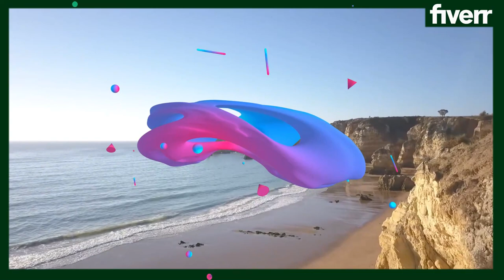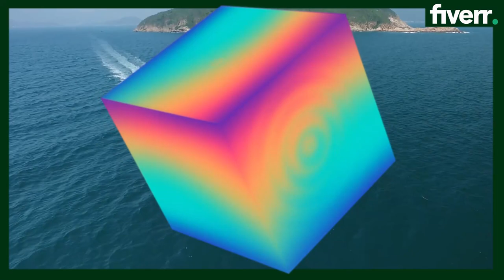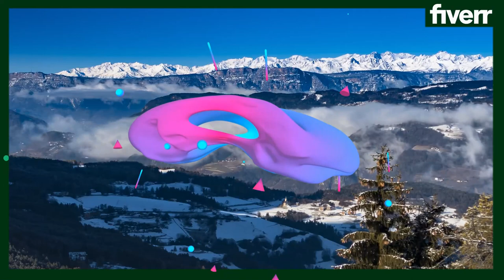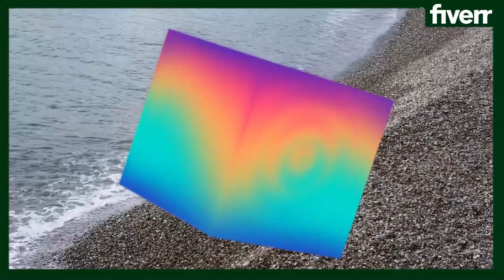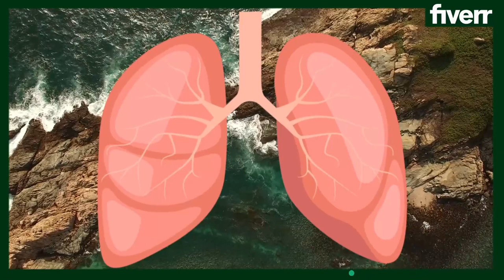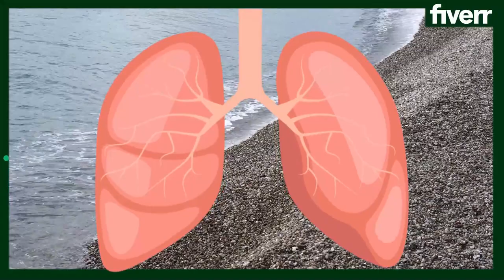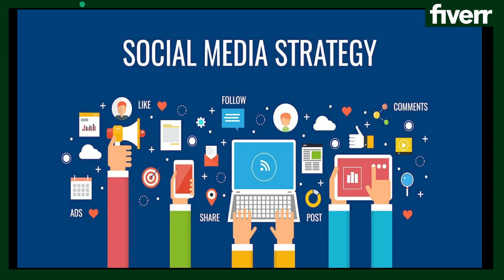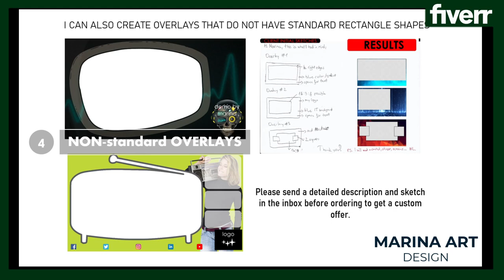Fiverr Terms of Service - TOS English audio version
Did you decide to start your freelancing career on Fiverr and you want to avoid emails stating that you have violated the terms of service; the notorious fiverrtermsofservice or FIVERRTOS?
My name is Marina and I created this channel since I wanted to separate my main business (maritime training instructor) from my secondary business (graphic design and video).

In this video, I prepared an audio version of Fiverr TOS. Click on the relevant time stamp to hear the TOS section. If you need more clarifications or you want to know how it actually works from Fiverr highly rated seller with five stars reviews, write the question in the comments below the video and I will answer them by replying and also in my next video.

00:00 General information
02:16 Key Terms
03:47 Overview (Main terms, in a nutshell)
06:19 SELLERS Basics
07:42 GIGs
10:28 GIG Extras
11:28 Levels
12:38 Top-rated sellers
13:35 Pro sellers
14:17 Fiverr Business Catalog
14:44 Seller features
14:51 Custom offer
16:06 Fiverr Studios
18:22 Fiverr Anywhere
19:04 Stock images
21:07 Shipping Physical Deliverables
BUYERS
22:11 Basics
22:45 Purchasing
ORDERS
23:14 Basics
25:14 Handling Orders
26:11 Reviews
28:05 Disputes and Cancellations
28:29 Fiverr Logo Maker
29:35 Logo Design Commercial use license
30:23 User Conduct and Protection
31:11 Basics
32:28 Orders
32:53 Gigs
33:39 Reporting violations
34:07 Violations
34:34 Non-Permitted Usage
36:56 Abuse and Spam
37:46 Proprietary Restrictions
38:48 Feedback Rights
39:16 Confidentiality
40:02 General Terms
41:24 User Generated Content
44:06 Ownership
46:39 Voice Over Commercial Buy-Out
48:19 Gig Commercial Use License
49:17 Disclaimer of Warranties
49:57 Machine Translation
51:08 Limitation on Liability